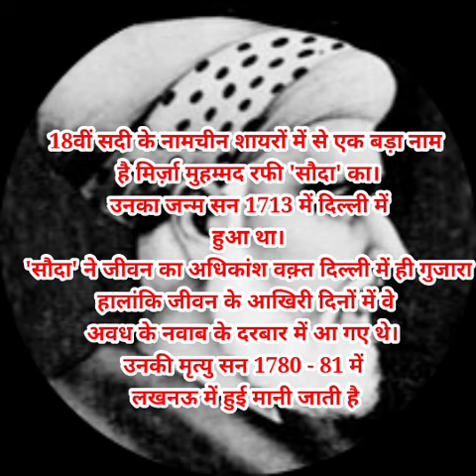Story Mirza Mohammad Rafi Sauda मिर्ज़ा मुहम्मद रफी सौदा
About :- Story Mirza Mohammad Rafi Sauda मिर्ज़ा मुहम्मद रफी सौदा